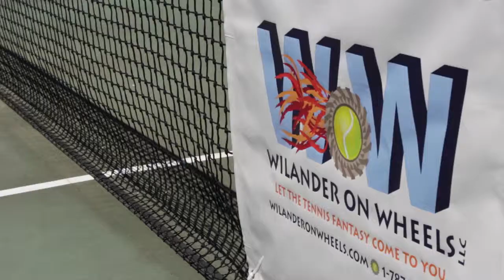Perry Creek Golf & Racquet Club - Wilander on Wheels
Wilander on Wheels or "WOW" visited Perry Creek Golf & Racquet Club here in Grenada! Everybody had a great time hitting the ball around with 7 time grand champion Mats Wilander and his business partner, former US Navy nuclear engineer, Cameron Lickle.